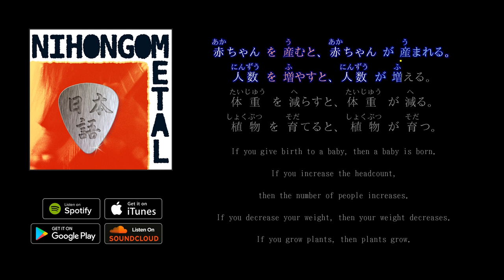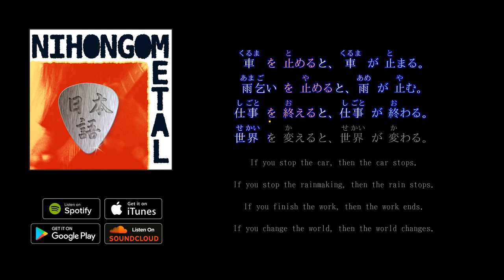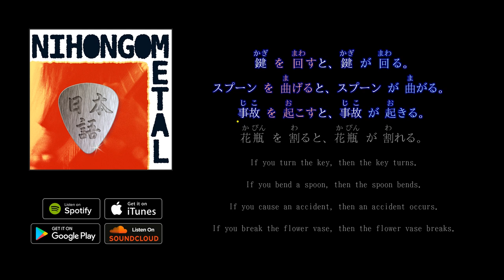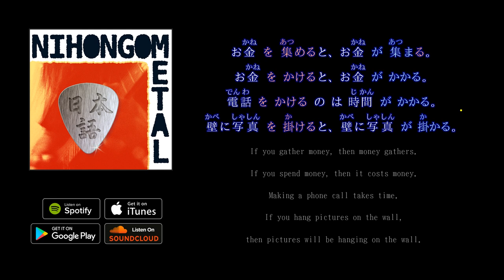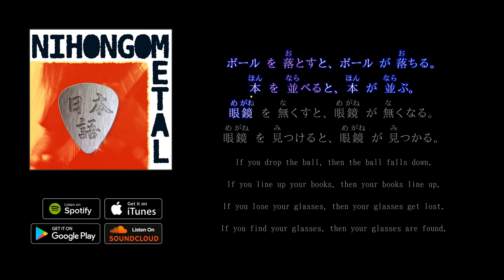Nihongometal - 他動詞と自動詞のタンゴ (Japanese Transitive and Intransitive Verbs) Japanese [Mnemonic Metal]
Let's memorize Japanese transitive and intransitive verb pairs with a song!

I'd like to say thank you to 真紀さん, Junさん and MatchaGreenさん from Lang-8.com for correcting the lyrics.

Lyrics:
赤ちゃんを産むと、赤ちゃんが産まれる。
　【あかちゃん・を・うむ・と、あかちゃん・が・うまれる】
人数を増やすと、人数が増える。
　【にんずう・を・ふやす・と、にんずう・が・ふえる】
体重を減らすと、体重が減る。
　【たいじゅう・を・へらす・と、たいじゅう・が・へる】
植物を育てると、植物が育つ。
　【しょくぶつ・を・そだてる・と、しょくぶつ・が・そだつ】

新しい店を開くと、毎日、店が開く。
　【あたらしい・みせ・を・ひらく・と、まいにち・みせ・が・ひらく】
窓を開けると、窓が開く。
　【まど・を・あける・と、まど・が・あく】
門を閉めると、門が閉まる。
　【もん・を・しめる・と、もん・が・しまる】
涙を流すと、涙が流れる。
　【なみだ・を・ながす・と、なみだ・が・ながれる】

車を止めると、車が止まる。
　【くるま・を・とめる・と、くるま・が・とまる】
雨乞いを止めると、雨が止む。
　【あまごい・を・やめる・と、あめ・が・やむ】
仕事を終えると、仕事が終わる。
　【しごと・を・おえる・と、しごと・が・おわる】
世界を変えると、世界が変わる。
　【せかい・を・かえる・と、せかい・が・かわる】

勉強を続けると、勉強が続く。
　【べんきょう・を・つづける・と、べんきょう・が・つづく】
パソコンを立ち上げると、パソコンが立ち上がる。
　【パソコン・を・たちあげる・と、パソコン・が・たちあがる】
電気を点けると、電気が点く。
　【でんき・を・つける・と、でんき・が・つく】
電気を消すと、電気が消える。
　【でんき・を・けす・と、でんき・が・きえる】

髪の毛を乾かすと、髪の毛が乾く。
　【かみ・の・け・を・かわかす・と、かみ・の・け・が・かわく】
タオルを濡らすと、タオルが濡れる。
　【タオル・を・ぬらす・と、タオル・が・ぬれる】
友達を助けると、友達が助かる。
　【ともだち・を・たすける・と、ともだち・が・たすかる】
制服を汚すと、制服が汚れる。
　【せいふく・を・よごす・と、せいふく・が・よごれる】

鍵を回すと、鍵が回る。
　【かぎ・を・まわす・と、かぎ・が・まわる】
スプーンを曲げると、スプーンが曲がる。
　【スプーン・を・まげる・と、スプーン・が・まがる】
事故を起こすと、事故が起きる。
　【じこ・を・おこす・と、じこ・が・おきる】
花瓶を割ると、花瓶が割れる。
　【かびん・を・わる・と、かびん・が・われる】

骨を折ると、骨が折れる。
　【ほね・を・おる・と、ほね・が・おれる】
病人を治すと、病人が治る。
　【びょうにん・を・なおす・と、びょうにん・が・なおる】
カメラを壊すと、カメラが壊れる。
　【カメラ・を・こわす・と、カメラ・が・こわれる】
カメラを直すと、カメラが直る。
　【カメラ・を・なおす・と、カメラ・が・なおる】

お金を集めると、お金が集まる。
　【おかね・を・あつめる・と、おかね・が・あつまる】
お金をかけると、お金がかかる。
　【おかね・を・かける・と、おかね・が・かかる】
電話をかけるのは時間がかかる。
　【でんわ・を・かける・の・は・じかん・が・かかる】
壁に写真を掛けると、壁に写真が掛かる。
　【かべ・に・しゃしん・を・かける・と、かべ・に・しゃしん・が・かかる】

水を冷ますと、水が冷める。
　【みず・を・さます・と、みず・が・さめる】
汁物を温めると、汁物が温まる。
　【しるもの・を・あたためる・と、しるもの・が・あたたまる】
お湯を沸かすと、お湯が沸く。
　【おゆ・を・わかす・と、おゆ・が・わく】
肉を焼くと、肉が焼ける。
　【にく・を・やく・と、にく・が・やける】

食べ物を残すと、食べ物が残る。
　【たべもの・を・のこす・と、たべもの・が・のこる】

ボールを落とすと、ボールが落ちる。
　【ボール・を・おとす・と、ボール・が・おちる】
本を並べると、本が並ぶ。
　【ほん・を・ならべる・と、ほん・が・ならぶ】
眼鏡を無くすと、眼鏡が無くなる。
　【めがね・を・なくす・と、めがね・が・なくなる】
眼鏡を見つけると、眼鏡が見つかる。
　【めがね・を・みつける・と、めがね・が・みつかる】

予定を決めると、予定が決まる。
　【よてい・を・きめる・と、よてい・が・きまる】
計画を立てると、計画が立つ。
　【けいかく・を・たてる・と、けいかく・が・たつ】
愛情を伝えると、愛情が伝わる。
　【あいじょう・を・つたえる・と、あいじょう・が・つたわる】
喜びを表すと、喜びが表れる。
　【よろこび・を・あらわす・と、よろこび・が・あらわれる】

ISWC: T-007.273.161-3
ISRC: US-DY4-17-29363